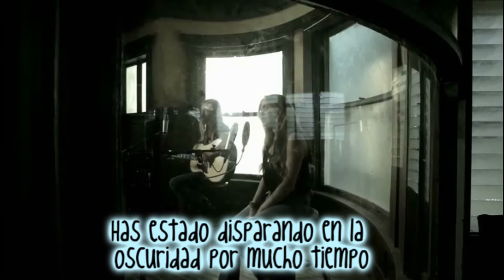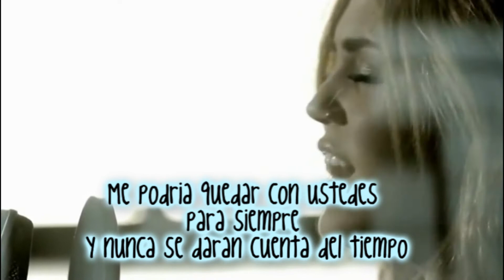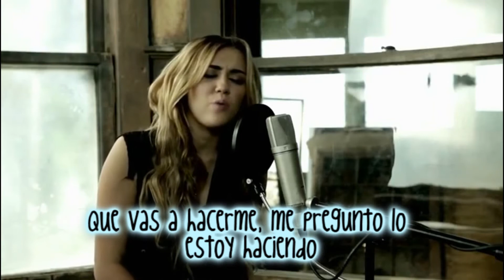Miley Cyrus - You're Gonna Make Me Lonesome When You Go ESPAÑOL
Miley Cyrus - You're Gonna Make Me Lonesome When You Go Subtitulado en Español
VIDEO OFFICIAL EN ESPAÑOL